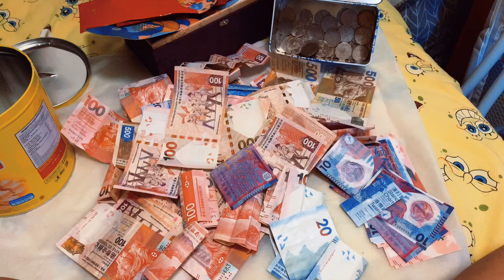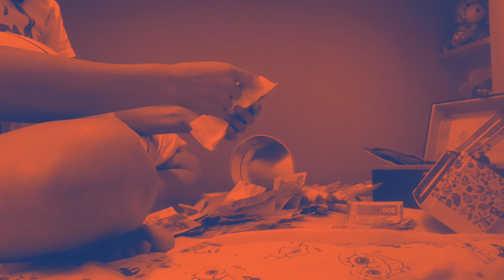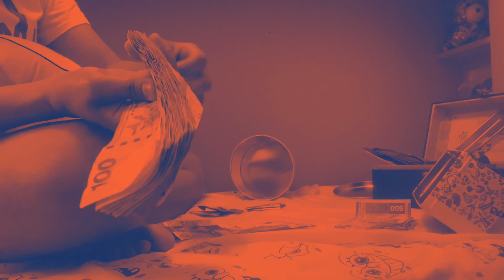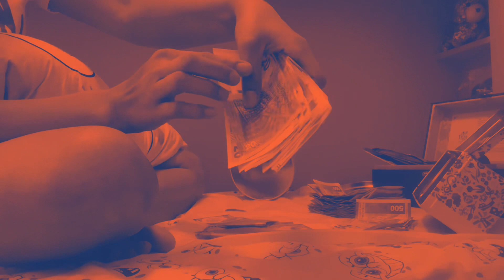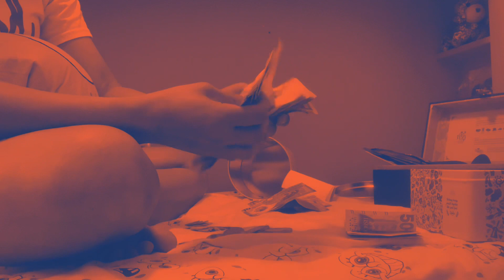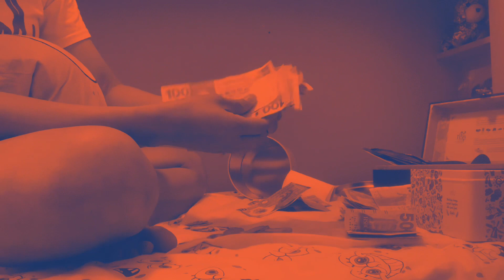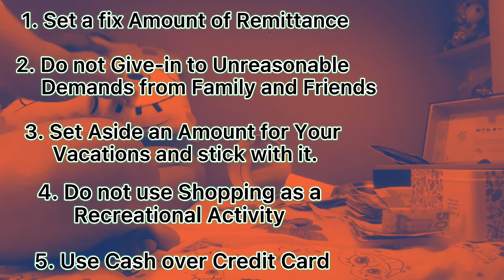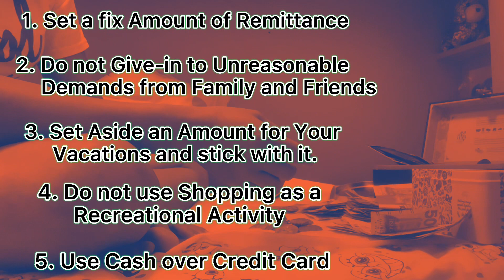5 OFW SAVING TIPS BY GinVill'sTV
Tips how start savings… many of ofw like me work hard and work decades already away from their family. And yet no saving so this video will help or guide on how to start in savings

savings tips
how to save
how to start saving
how to manage savings
tips how to save
tips in saving
5 ofw saving tips
saving tips for ofw
5 saving tips for ofw
ofw tips to start saving
Ginvill’s tv
5 ofw saving tips today
new ofw saving tips
today’s show ofw saving tips